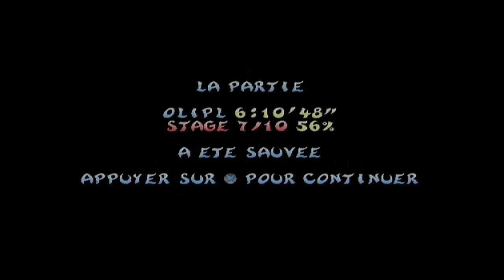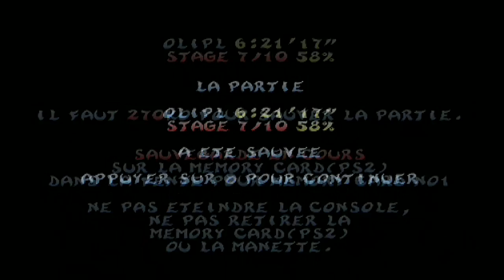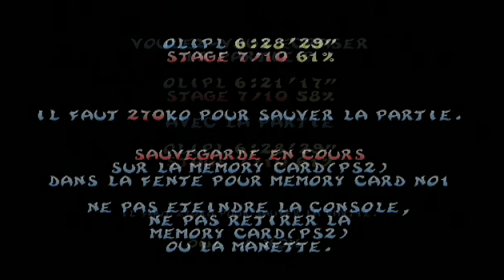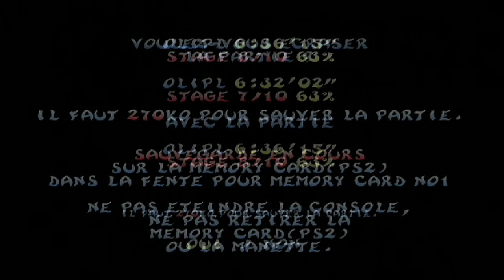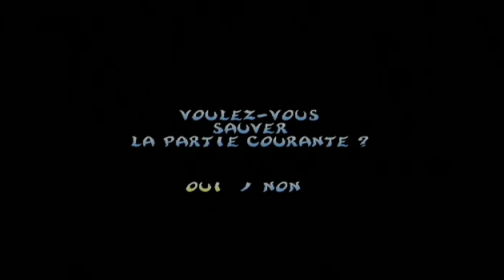Rayman Revolution Let's Play Partie 8/10 : Boss Rush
Les boss du jeu nous ont fait un grand défilé